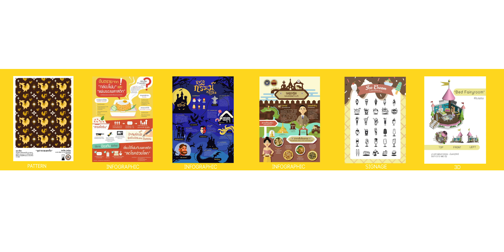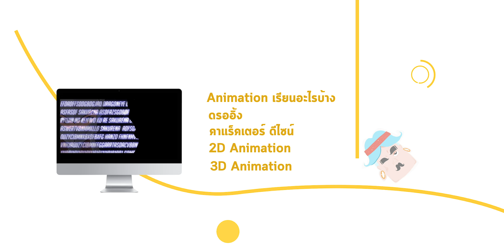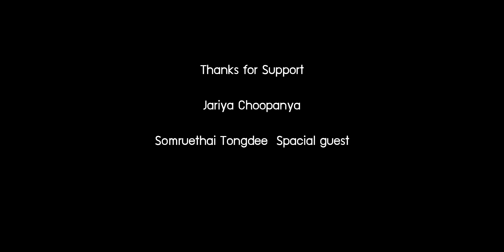การออกแบบสื่อ360 องศา ประชาสัมพันธ์สาขาออกแบบสื่อนวัตกรรม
งานศิลปะนิพนธ์ การออกแบบสื่อประชาสัมพันธ์มุมมอง 360 องศา สาขาออกแบบสื่อนวัตกรรม
คณะสถาปัตยกรรมศาสตร์ มหาวิทยาลัยนเรศวร